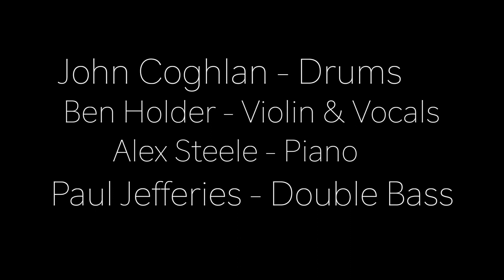QUO REIMAGINED | PAPER PLANE! | FULL VERSION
John Coghlan's QUO REIMAGINED | Paper Plane
Filmed at Burford Jazz Club just before the show in July 23, original Status Quo drummer - John Coghlan along with Ben Holder/Violin & Vocals, Paul Jefferies/Double Bass & Alex Steele/Piano, reimagine Status Quo's famous hit - PAPER PLANE!